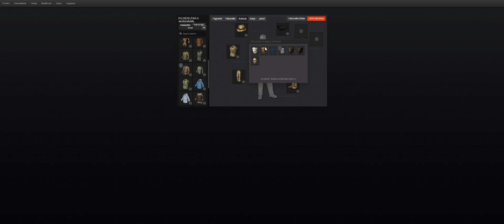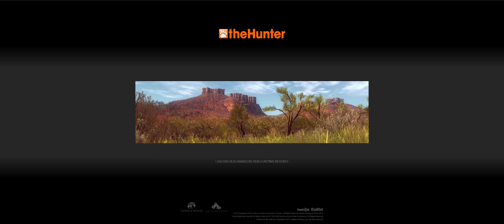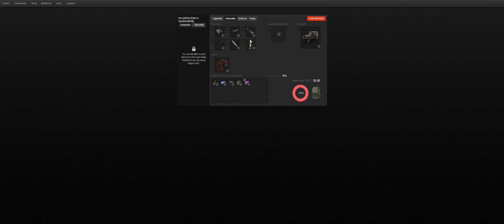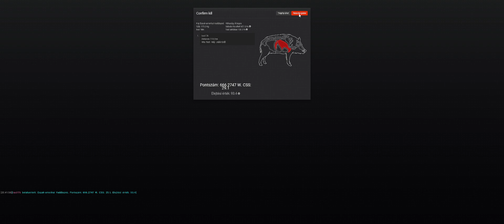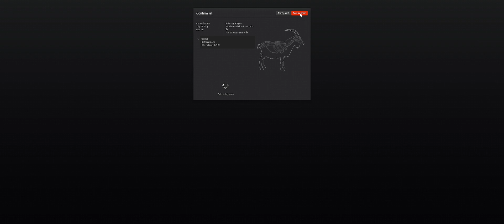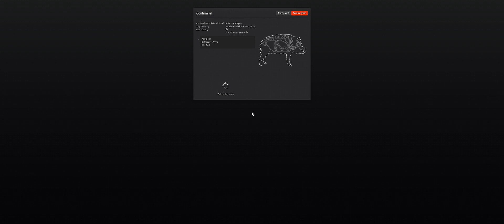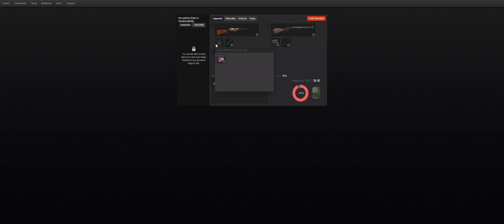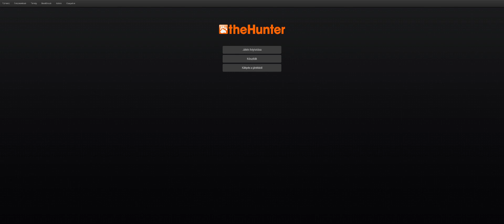Pampalini kalandjai. :) (Exclusively on a Hungarian language / Magyar nyelvű)